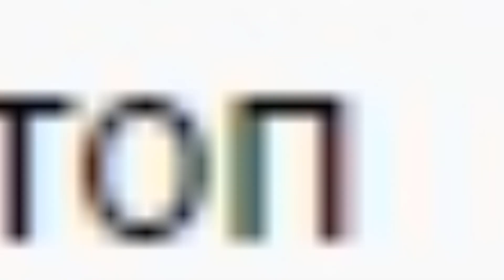ПОЛОМАЛ РЕЙД - ЗАБАГАЛ ЗОМБИ! СРАЗУ ДВА РЕЙДА БАЗ ВЫЖИВШИХ LAST DAY ON EARTH: SURVIVAL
Идем на рейд баз STARANTSOV и базы Player9370. Сломал рейд и забагал громилу.